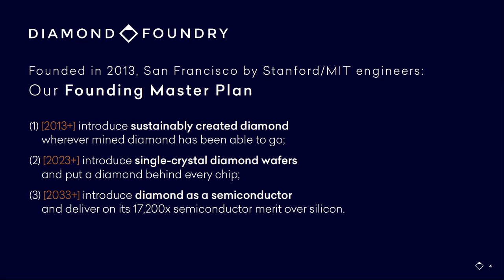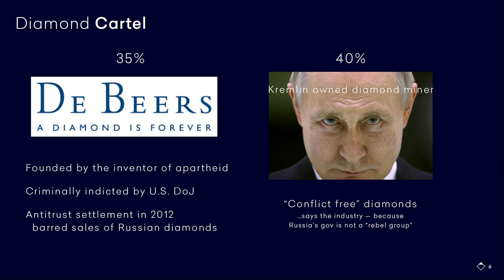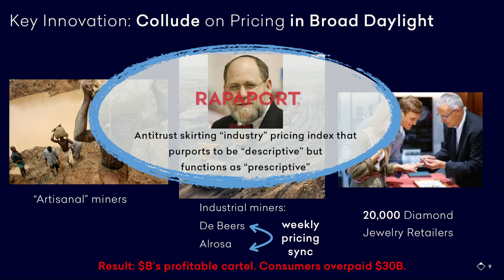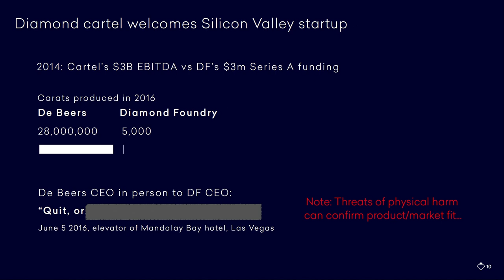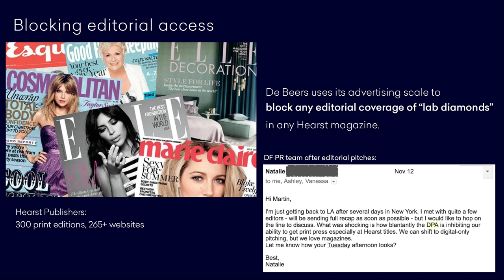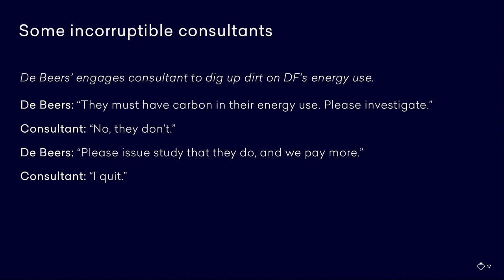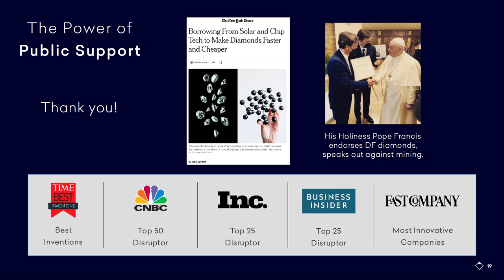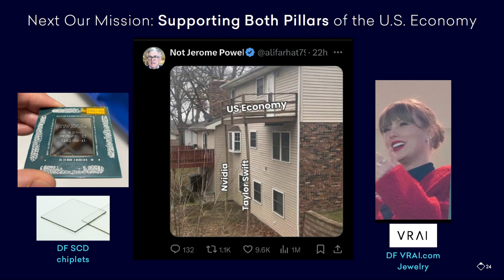Martin Roscheisen: Founder & CEO @Diamond Foundry, Busting the Diamond Cartel | Slush 2024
Few companies face such systematic barriers to entry as Diamond Foundry has.

In this keynote, Martin Roscheisen, Founder and CEO of Diamond Foundry, reveals the uphill battle of challenging the diamond industry's powerful cartel and the practices of its dominant players. Martin shares his insights from overcoming barriers in distribution, regulation, and even media access, highlighting the power of persistence in reshaping a monopolized market and fostering ethical alternatives. Listen closely and you might even catch a nod to Taylor Swift.